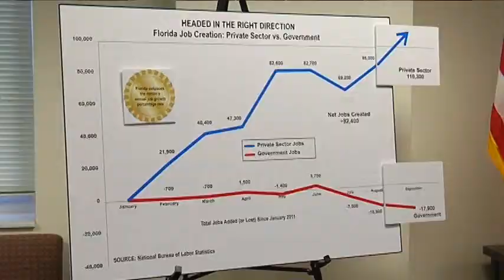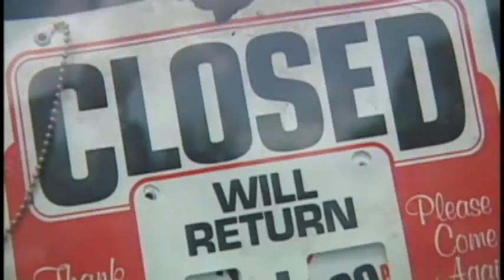Unemployment Rate Drops Slightly.mpg